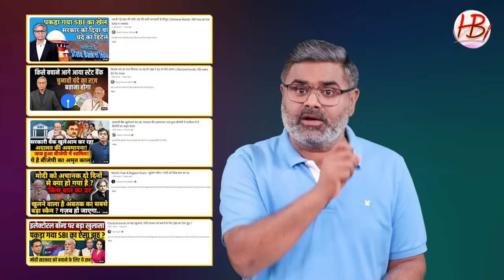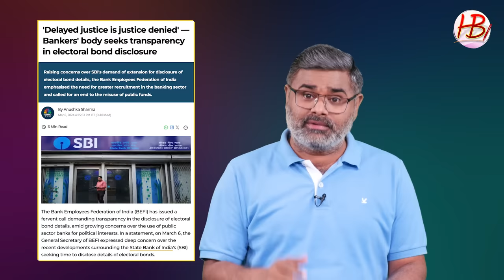इलेक्टोरल बॉन्ड की ये है असलियत, किसी ने नहीं दिखाया, SC में फंसा मामला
Electoral Bonds, Unconstitutional, Supreme Court, Supreme Court Order,  Article 19, SC, state bank of india, ravish kumar, pm modi, narendra modi,
abhisar sharma, Punya Prasun Bajpai, Anonymous electoral bonds, SBI, Lok Sabha elections 2019, Lok Sabha elections 2024, Chowkidar, modi govt, Harish Chandra Burnwal, Harish Burnwal, Harish Burnwal latest video, हरीश चंद्र बरनवाल,